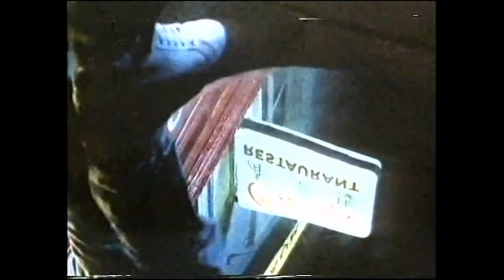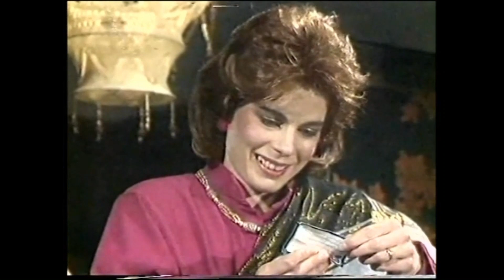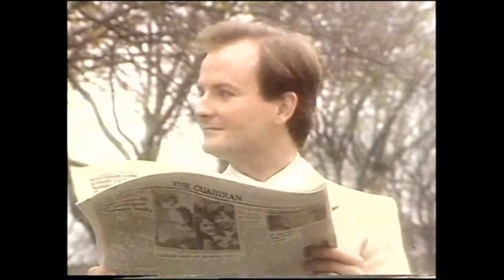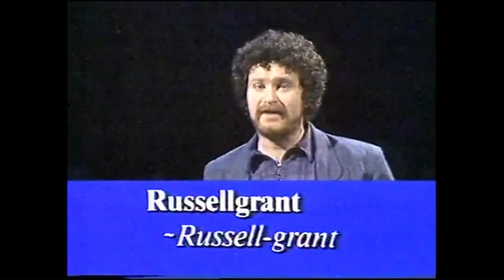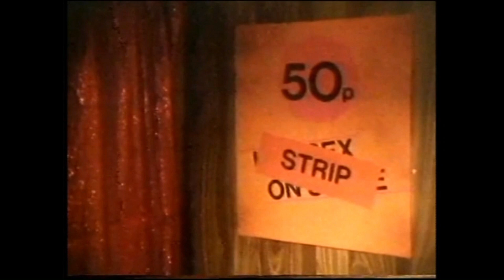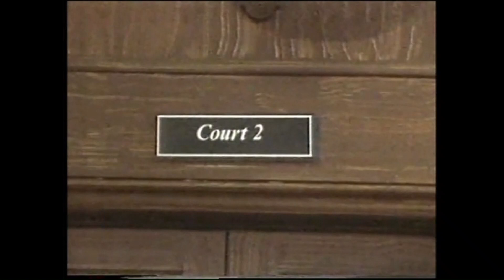Who Dares Wins Series 2, Episode 4 - Channel 4, 1985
By a remarkable coincidence, I unknowingly uploaded the first episode of the first series of Who Dares Wins on the 40th anniversary of its first broadcast. In the spirit of this, I then uploaded all eight episodes of the first series on its 40th anniversary.

However, rather than wait 16 months to upload the second series, due to requests from YouTube users, I will be uploading it in the next few weeks. This is Episode 4 of series 2, first shown on 23rd November 1985.

This was one of the first ever sketch series on Channel 4 and arguably its best of the 1980s. Starring Julia Hills, Tony Robinson, Philip Pope, Rory McGrath and Jimmy Mulville. As its opening titles suggest, it was aimed at a young, post-pub audience, and so went out in the late evening.

For those interested in this aspect of the TV industry, the production company which made this series was called Holmes Associates. This somehow evolved into Hat-Trick, which was run by Jimmy Mulville and his then wife Denise O'Donoghue, and co-owned with Rory McGrath, who was later bought out. Hat-Trick effectively took over as producers of subsequent series, even though the closing card reads Who Dares Wins Productions.

Please subscribe to my channel which is home to many rarely seen comedy and drama gems, mostly from the 1980s, when only early adopters had VCRs – as well as my own work as a writer and producer in TV and radio since that period. There are also riches from other decades too. The best way to navigate all the videos on the channel is via the Playlists...